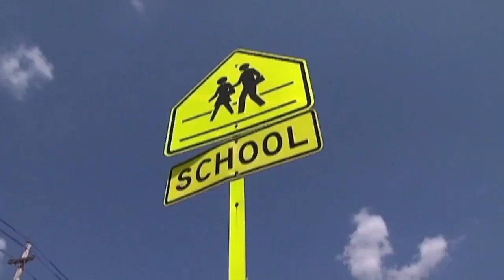WMAR 2 News Baltimore Latest Headlines | January 18, 6am